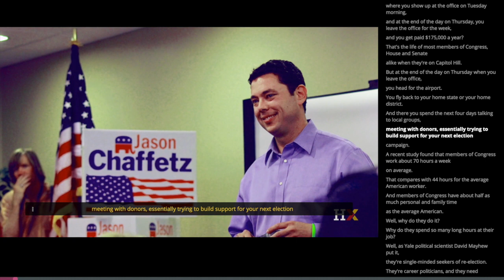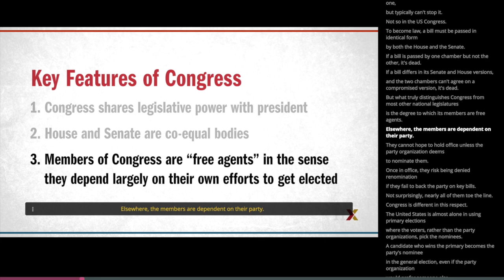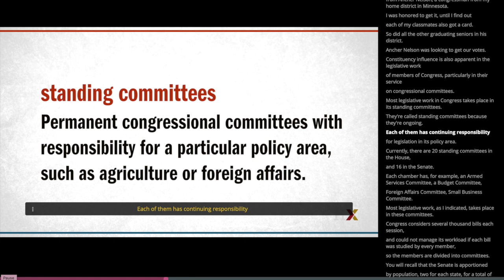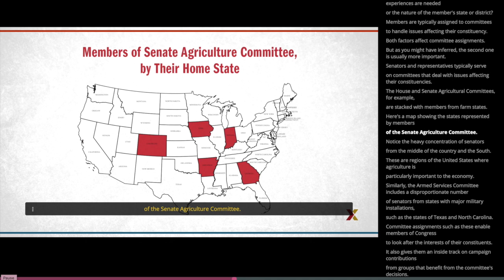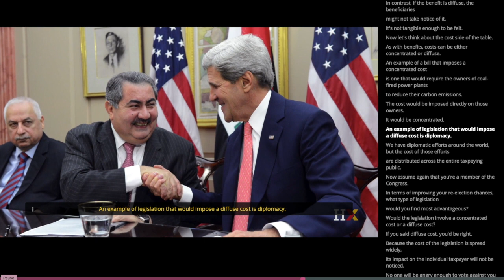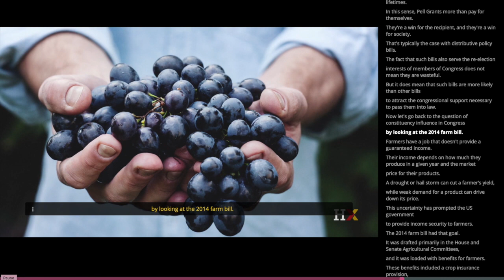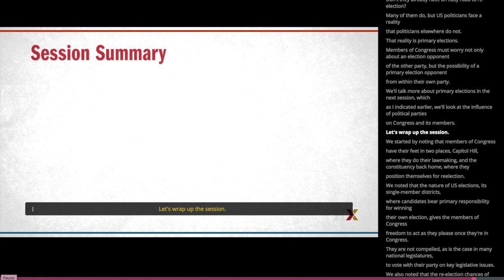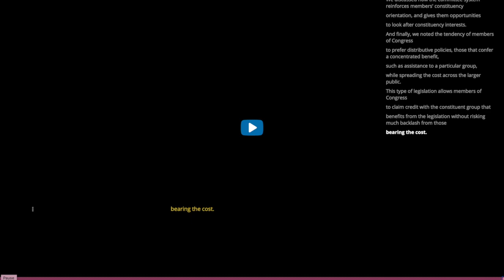#7 "Congress & Constituency" /Thomas E. Patterson/Kennedy School of Government, Harvard University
PART II. GOVERNING INSTITUTIONS
7TH SESSION
INSTITUTIONS: Congress & Constituency
The Congress of the United States was established as the “first branch” of government—the institution that would represent the people. “The people” continue to have influence in Congress. Nothing looms larger in the political thinking of most members of Congress than does their constituency---the voters in the state or district they represent. The nature of the U.S. electoral system—its single-member plurality district system—compels them to pay attention to their constituents in order to win reelection.
In this session, we will examine how their constituency affects the behavior of members of Congress, including its influence on the type of bills that members are most likely to support. The 2014 farm bill will be used to highlight constituency influence.
Required reading
Thomas E. Patterson, We the People, 12th edition, ch. 11, pp. 307-316, 323-332, 335-338